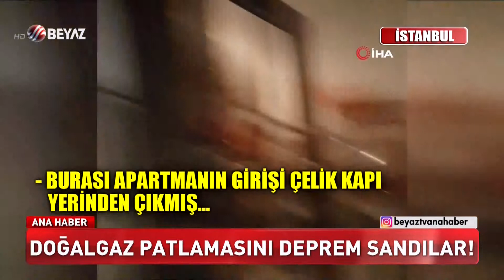Doğalgaz patlamasını deprem sandılar